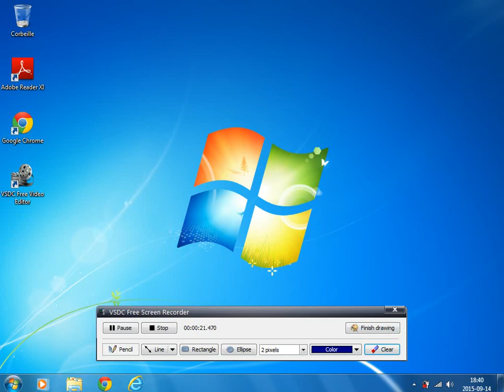my new recording setup